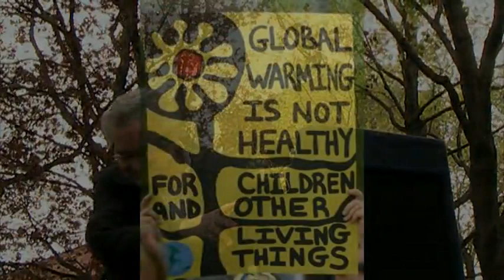Dornford to end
Peoples Climate March Rochester NY